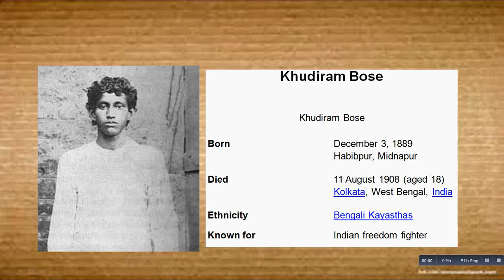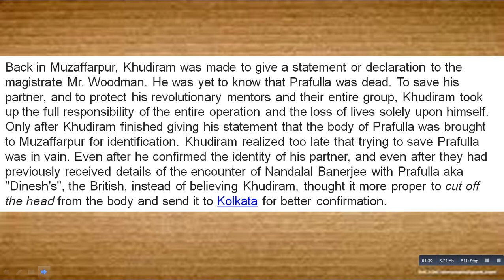What Is The History Of Khudiram Bose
Khudiram Bose

Khudiram Bose
Born December 3, 1889
Habibpur, Midnapur

Ethnicity Bengali Kayasthas

Known for Indian freedom fighter